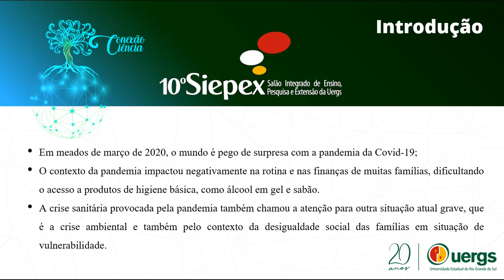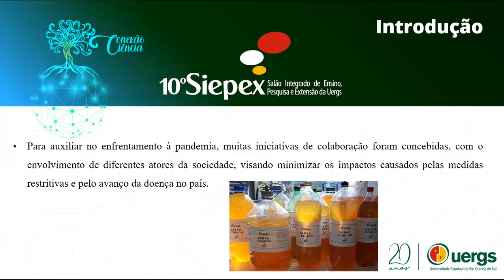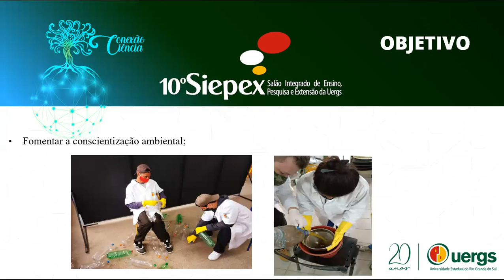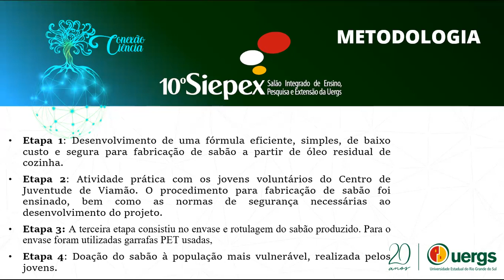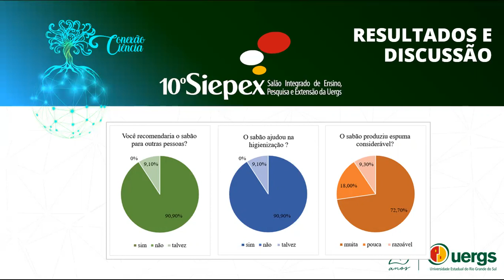MÃOS SOLIDÁRIAS – FASE I: FABRICAÇÃO DE SABÃO LÍQUIDO COMO RECURSO PARA O COMBATE À COVID-19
Graduação - Ciências da Vida e Meio Ambiente – Extensão

Ederson Gustavo de Souza Ferreira (Uergs), Joyce Helena da Silveira (Uergs), Adriana Leal Abreu (Uergs), Lúcia Allebrandt da Silva Ries (Uergs),
10º Siepex: Conexão Ciência